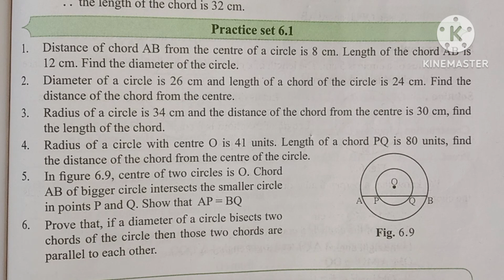practice set 6.1 | Q.1 to Q.3 | Maths 2 | std 9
practice set 6.1 # maths 2 std 9 # chapter 6 Circle